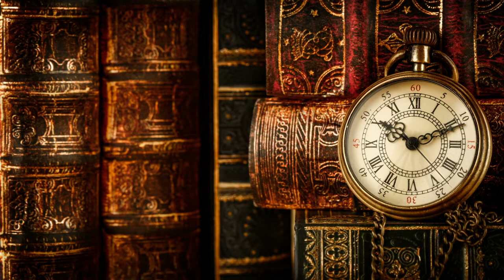G.E. & Why Investors Hate Conglomerates